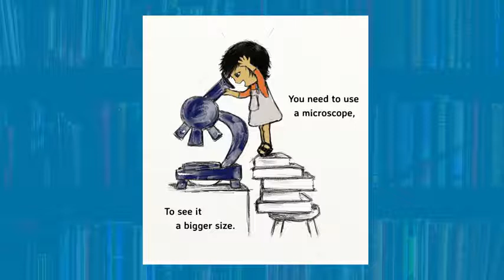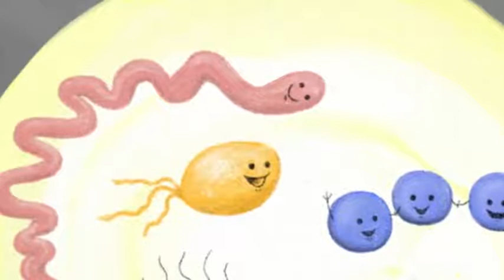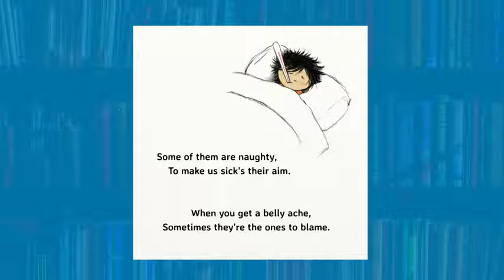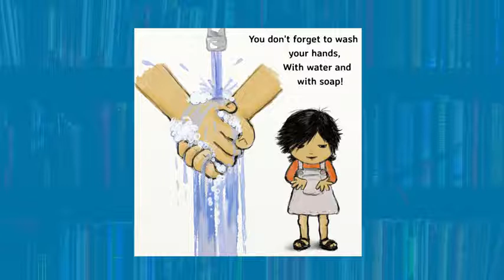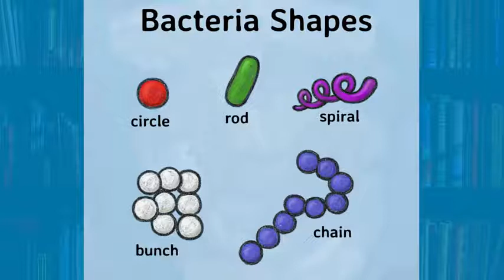Meet Bacteria Children's Book Storytime Read Aloud Bacteria Science Lesson 2